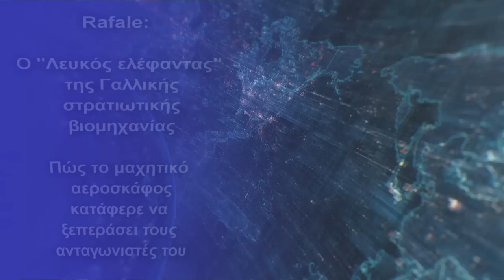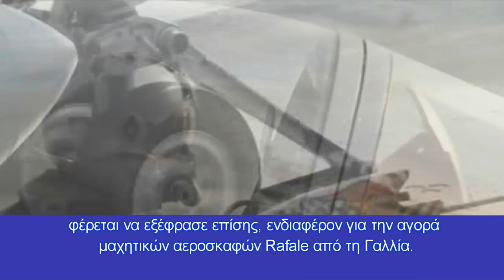Rafale: Πώς το μαχητικό αεροσκάφος κατάφερε να ξεπεράσει τους ανταγωνιστές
Παγκόσμια επιτυχία του Rafale αν και οι κινητήρες δεν είναι τόσο ισχυροί όσο του Typhoon
Σήμερα, το Dassault Rafale είναι ένα από τα πιο περιζήτητα μαχητικά αεροσκάφη στον κόσμο. Η πρόσφατη επιτυχία των μαχητικών Rafale στην παγκόσμια αγορά, οδήγησε σε σημαντική ανάκαμψη για τον κατασκευαστή αεροσκαφών.
Η Dassault Aviation, η κατασκευάστρια μαχητικών Rafale, κατέγραψε «εξαιρετικές» παραγγελίες 16,3 δισεκατομμυρίων ευρώ (16,6 δισεκατομμύρια δολάρια), για το πρώτο εξάμηνο του 2022. Αυτή η επιτυχία, αποδίδεται κυρίως στο μαχητικό αεροσκάφος Rafale.
Η Dassault Aviation κατέπληξε την παγκόσμια αγορά το 2021, αφού τα Ηνωμένα Αραβικά Εμιράτα, έκαναν μια ορόσημο παραγγελία για 80 αεροσκάφη. Η εταιρεία λέει ότι τον Απρίλιο του 2022, έλαβε την πρώτη προκαταβολή για τα μαχητικά Rafale για τα ΗΑΕ.
Έτσι, παραγγέλθηκαν 86 αεροσκάφη Rafale κατά το πρώτο εξάμηνο του 2022.
Μια Ακολουθία Διαψευσμένων Ελπίδων
Στα πρώτα του χρόνια, το τζετ Rafale θεωρήθηκε ως «ο λευκός ελέφαντας» της γαλλικής στρατιωτικής βιομηχανίας . Παρά το γεγονός ότι, ήταν το καμάρι του Γαλλικού στρατού από τις αρχές του αιώνα, δεν μπορούσε να πουληθεί στο εξωτερικό και θεωρήθηκε πολύ ακριβό.
Το Γαλλικό πολιτικό κατεστημένο έπρεπε να συμμετάσχει σε παρατεταμένες συζητήσεις και διαπραγματεύσεις, για μια ενιαία εντολή εξαγωγής.
Το Rafale δεν ήταν τόσο επιτυχημένο όσο τα αεροσκάφη Mirage της εταιρείας, τα οποία ήταν δημοφιλή τη δεκαετία του 1970.
Τι ξεχωρίζει το Rafale;
Το Rafale, ένα μαχητικό αεροσκάφος «Omni-role» 4,5 γενιάς, κερδίζει πλέον πολύ έδαφος στην αγορά χάρη στις επιχειρησιακές του δυνατότητες, παρά τη μακροχρόνια αδυναμία του να προσελκύσει ξένους πελάτες.
Το Rafale είναι εξοπλισμένο με ένα σύστημα SPECTRA για ηλεκτρονικό πόλεμο και αυτοάμυνα, το οποίο χρησιμοποιείται για την προστασία του αεροσκάφους από αεροπορικές και επίγειες απειλές και τη συλλογή ηλεκτρονικών πληροφοριών.
Για αποστολές ακριβείας χτυπημάτων και πληροφοριών εικόνων (IMINT), το Rafale χρησιμοποιεί εναέρια αναγνώριση Reco NG (AEROS) και Damocles, αντίστοιχα.
Η παγκόσμια επιτυχία του Rafale
Η Γαλλία βρήκε τελικά αγοραστή για το μαχητικό αεροσκάφος Rafale το 2015. Ο Φρανσουά Ολάντ, τότε πρόεδρος, ανακοίνωσε την αγορά 24 αεροσκαφών από την Αίγυπτο έναντι 5,2 δισεκατομμυρίων ευρώ (5,9 δισεκατομμύρια δολάρια). Η Αιγυπτιακή Πολεμική Αεροπορία, έχει τώρα 54 Rafales στον στόλο της, αφού το Κάιρο αγόρασε άλλα 30 από τη Γαλλία τον Μάιο του 2021.
Στη συνέχεια, η χώρα είπε ότι η νέα αγορά θα πληρωθεί μέσω δανείου για τουλάχιστον δέκα χρόνια, αλλά δεν παρείχε περαιτέρω πληροφορίες. Το Dassault, το πιο προηγμένο μαχητικό για την Αίγυπτο, έλαβε το συμβόλαιο για το F-16 της Lockheed Martin!
Αυτή ήταν μια σημαντική εξέλιξη λαμβάνοντας υπόψη, τη μακροχρόνια σχέση της Αιγύπτου με τα F-16 και τη θέση της, ως ο τέταρτος μεγαλύτερος χρήστης του Fighting Falcon στον κόσμο.
Με μια συμφωνία 2,8 δισεκατομμυρίων δολαρίων για την αγορά 18 μαχητικών αεροπλάνων, η Ελλάδα έγινε η πρώτη χώρα στην Ευρώπη που αγόρασε γαλλικά Rafales.
Η Κροατία έχει επίσης υπογράψει συμφωνία για την αγορά 12 μαχητικών Rafale
Η Ινδία ανακοίνωσε την ιστορική αμυντική της συμφωνία, για την αγορά 36 μαχητικών αεροσκαφών Rafale από την Dassault Aviation το 2015.
Η Ινδονησία έχει επίσης, παραγγείλει 42 γαλλικά μαχητικά αεροσκάφη τελευταίας γενιάς της Rafale για την αεροπορία της
Εν τω μεταξύ, σύμφωνα με τουρκικά μέσα ενημέρωσης σε τηλεφωνική επικοινωνία με τον Γάλλο πρόεδρο Εμανουέλ Μακρόν, ο Τούρκος Πρόεδρος Ρετζέπ Ταγίπ Ερντογάν φέρεται να εξέφρασε επίσης, ενδιαφέρον για την αγορά μαχητικών αεροσκαφών Rafale από τη Γαλλία.
Κεφάλαια:
0:00 - Εισαγωγή
0:11 - Rafale:  Πώς το μαχητικό αεροσκάφος κατάφερε να ξεπεράσει τους ανταγωνιστές